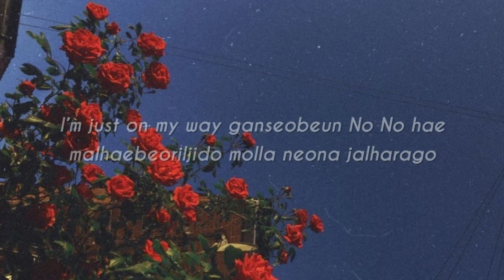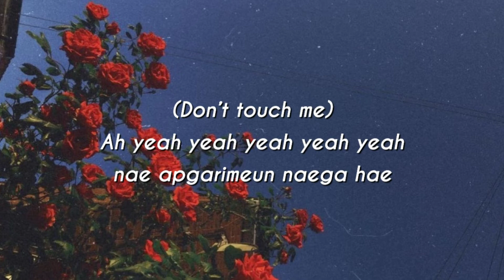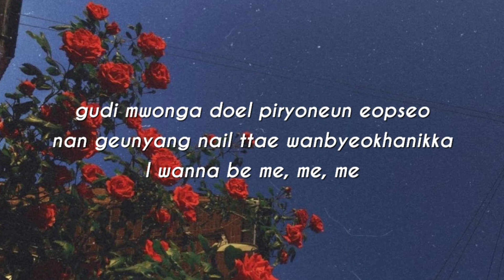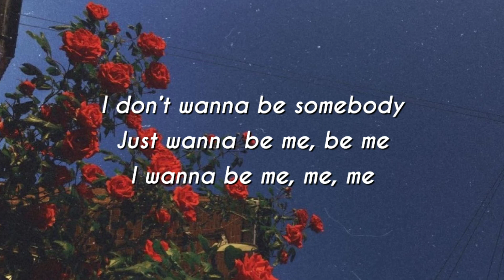[ROM] ITZY 있지 - WANNABE LYRICS ROMANIZATION || Aesthetic Lyrics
hi ! have a nice day with ITZY Comeback